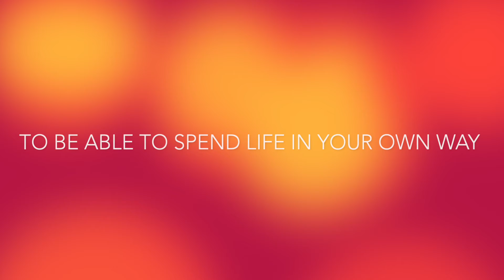Urban Eve|Natasha Denona "Sunrise Eye Look" Demonstration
In this video I'm doing a quick demo of the Natasha Denona "Sunrise Eye Look" using her "Sunrise" palette which I've has for several months now and haven't had a chance to review. It's really a beautiful palette for those who love warm, deep and softly formulated Fall inspired colors. It really does evoke the profound beauty of Sunrise (or Sunset! LOL) like colors.

For steps 2 and 10 I thought I was recording when I really wasn't so I had already placed colors for those steps but went ahead and recorded what I did for the purpose of the demonstration.

Natasha's Denona's "Sunrise" Palette retails for $65.00 which is pricey but much cheaper when compared to her initial release of larger palettes which retail for $129.00.

Instructions for the Natasha Denona "Sunrise Eye Look" and many others can be found on her website.

Eye Brushes Used
-Sigma E30 Blending Brush
-BH Small Blending Brush
-BH Small Brush for inner corner highlight
-BH Dense Packing Brush for lid color
-BH Brush for lower lash line color

Full Make-up Details
-Brows/ Benefit Precise My Brow Pencil in "Dark Brown"
-Eye Primer/ Anastasia Beverly Hills Eye Shadow Primer
-Foundation/ Hourglass Vanish Foundation in "Warm Almond"
-Concealer/ Too Faced Born This Way Multi Use Sculpting in "ButterScotch"
-Contour/ Colorpop Foundation Stick in "Deep Dark 197 W"
-Fenty Beauty Pro Filt'r Setting Powder in "Banana"
-Finishing Powder/ Hourglass Ambient Lighting Power in "Luminous Light"
-Eyeliner/Sephora Colorful "Wink it" Felt Tip Liner in "Little Black Dress"
-Mascara/Hourglass Extreme Caution in "Ultra Black"
-Setting Spray/ NYX Matte Finish in "Fini Matte"